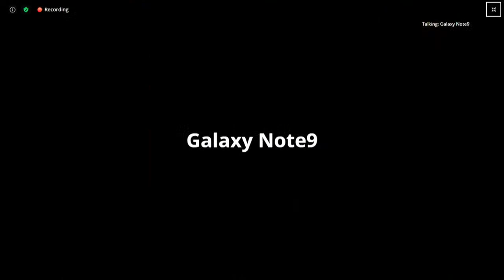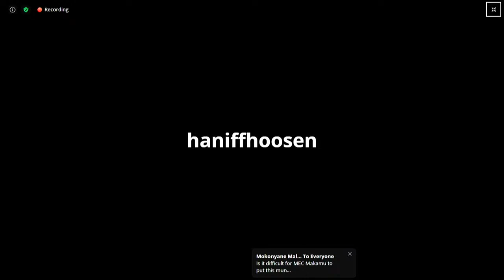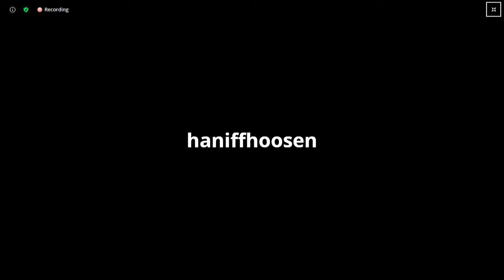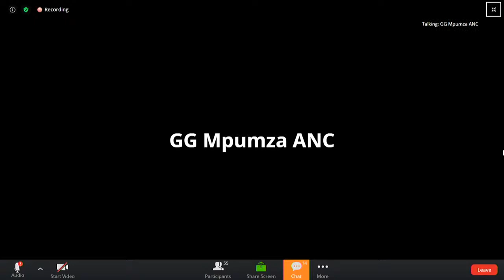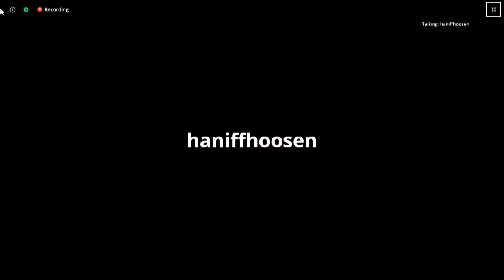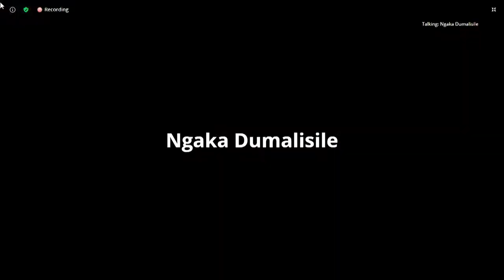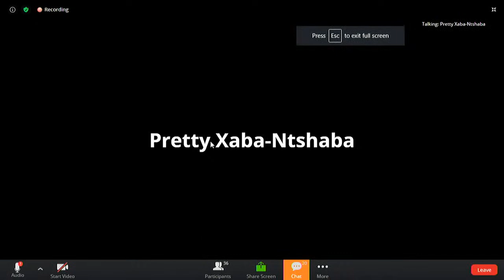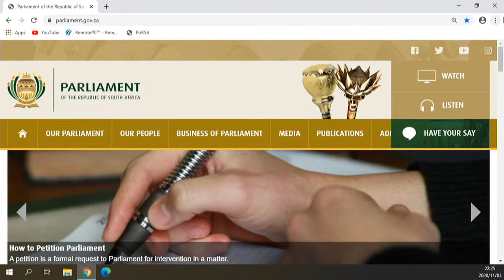Portfolio Committee on Public Service and Administration (Subcommittee), 3 November 2020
Portfolio Committee on Public Service and Administration (Subcommittee), (National Assembly), [Sub-Committee meeting: Interviews for filling vacancy of Commissioner for the Public Service Commission], Committee Room M514, Fifth Floor, Marks Building, 09:30-16:00